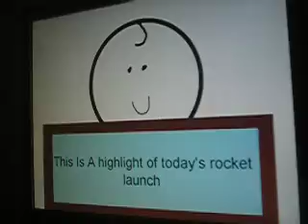Beebo News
(This was my friends idea)